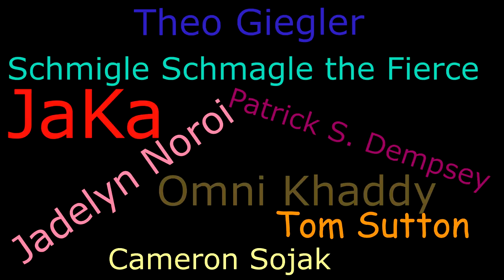Davvy talks about the new Artificer UA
Paul Christopher
CheosPlays
Alex Tuffin
Caleb
Ryan Barry
Constellation
Yuri
Maxwell
William Justin St Clair
Jack Branca
Zane Stewart
Ashton Prince
Andrew Hughesdon
Duncan Ripoll
Ray Kammer
Darion Boulderfist
Rum Lord Steve
FeralMulan
Lil' Sig
Douglas Mackintosh
Emma Allard
Michael Conley
Sadistic Rat
Twelvesideddie
randy chaney
John Allmark
Kam Schadt
Andrew Neal
Holly Rae Ross
riyden
Dillon Sylvester
SeanOfTheDead
Kiron Dutton
McFloss
Man Behind the Ink
ThatGuyBoom45
Lauciano Almeida
Brennan Artzt
DankMonyOG
Akriloth2160
Patrick Rooney
Dylan Larsen
P1neapple
Jared Rizor
Austin L
AzerothAven
Thestralpony
Adam Villarreal
Anders Finnemann
Alex Russell
Rudewolfe
Alexa Barco